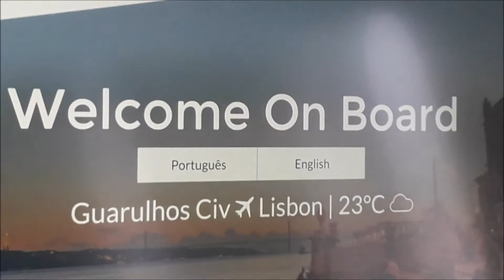Decolagem de São Paulo - Zero Visibildade |Takeoff - Zero visibility - TAP Air Portugal A330-900neo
TAP - Air Portugal
Airbus A330-900neo
Voo | Flight - TP 2552 - São Paulo (GRU) | Lisboa (LIS)
Tempo de voo | Flight time: 9h30m